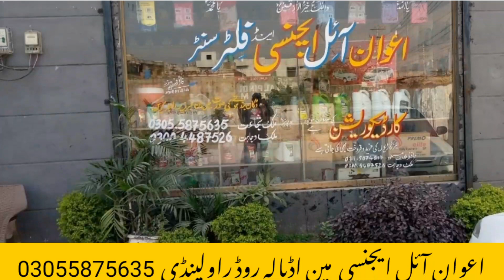awan oil agency rawal pindi